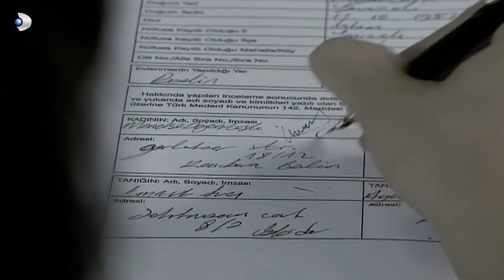اين التقوا؟ - كليب خاص بنفسجي وهليل